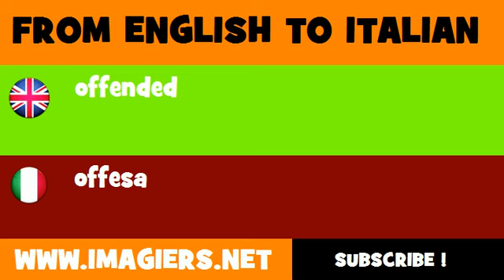FROM ENGLISH TO ITALIAN = offended